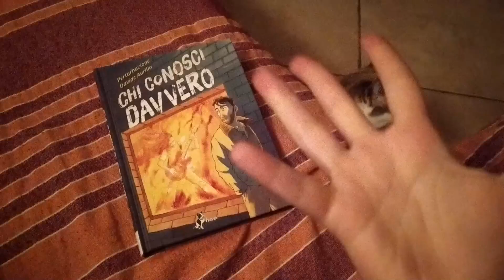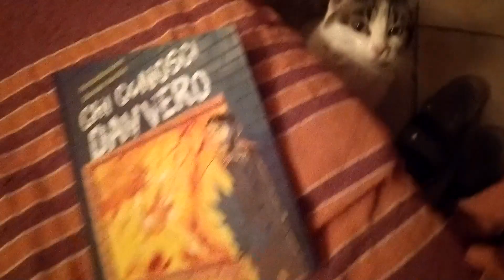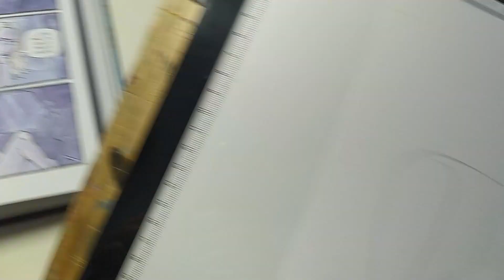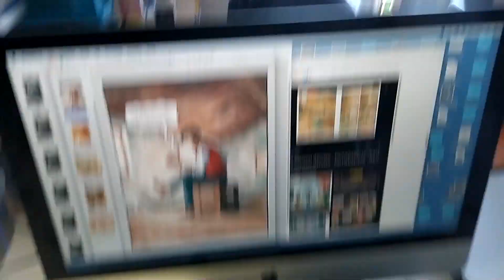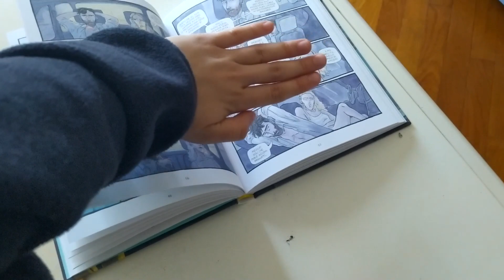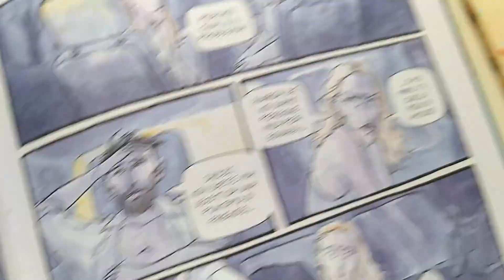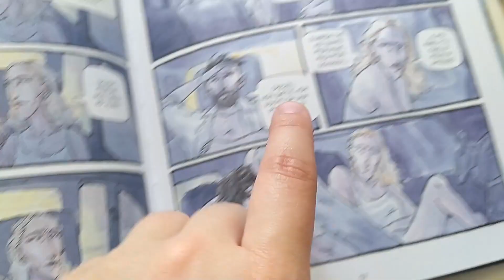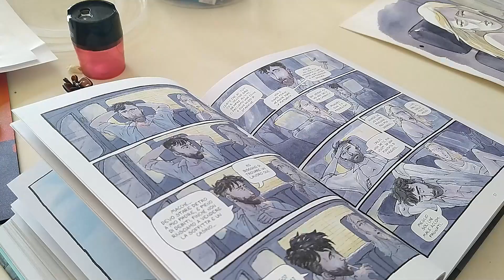"Chi conosci davvero" Provo a DISEGNARE con lo stile di Davide Aurilia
Mi piace molto sperimentare e credo di aver trovato un modo originale per farlo.
Inoltre posso comprare tanti bei fumetti e non sentirmi in colpa 😆
Fatemi sapere se questo genere di video possono interessarvi, cosi ne faremo tanti altri! Alla prossima 🤗🤗

Anche voi avete letto questo fumetto?

⬇️⬇️ I nostri libri! ⬇️⬇️
Come disegnare la figura umana: Anatomia base volume 1

Il nostro fumetto su Inktober 2021! Tobia e Leonida!